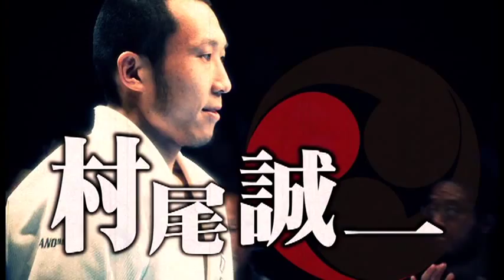プロ柔術MATSURI第3戦 村尾誠一 VS 巽智史 【ブラジリアン柔術DVD】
2011年5月、大阪世界館で開催された、プロ柔術イベント「MATSURI」第3戦を全ノーカット収録。三島☆ド根性ノ助、吉岡広明他、関西で活躍する実力者が総登場。現場音声に加え、裏話満載の副音声解説も収録。

第1試合 アダルト紫帯ペナ級
後藤 貴史 VS 和田 信宏

第2試合 アダルト紫帯62kg契約
橋本 知之 VS 成冨 美彩人

第3試合 アダルト紫帯メジオ級
河野 匠太郎 VS 嶌村 日出一

第4試合 アダルト紫帯ペナ級
福島 裕樹 VS 森 愛一郎

第5試合 アダルト紫帯メジオ級
阪上 亮介 VS 松田 幸治

第6試合 NO-GIアダルト75kg契約
山本 龍之介 VS 橋本 峯雄

第7試合 NO-GIアダルトアブソルート級
犬伏　出 VS 南　一成

第8試合 アダルト茶帯プルーマ級
手塚 基伸 VS 福丸　智

第9試合 アダルト茶帯メジオ級
田井中 秀明 VS ゲーリー・ノムライト

第10試合 アダルト茶帯プルーマ級
武林　佑 VS 善本 秀文(水戸道場)

第11試合 アダルト茶帯ペナ級
平田 龍有 VS 宇原 浩一

第12試合 アダルト茶帯ペナ級
村尾 誠一 VS 巽　智史

第13試合 アダルト茶帯メジオ級
三原 秀美 VS 越野 圭吾

第14試合 アダルト黒帯62kg契約
吉岡 広明 VS 小林 賢輔

第15試合 アダルト黒帯73kg契約
三島☆ド根性ノ助 VS 林　克芳